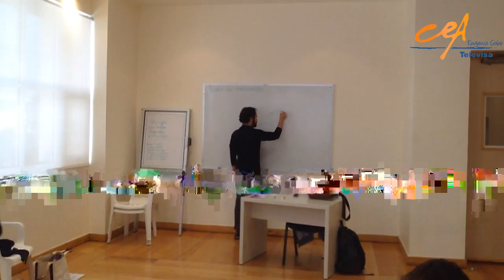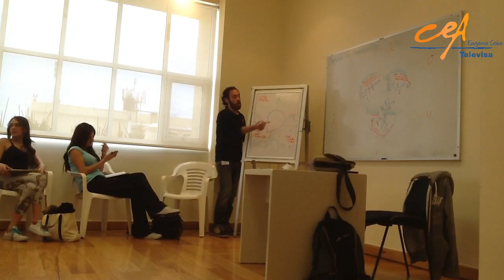Detras de Clase Expresión Verbal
La expresión verbal es fundamental para un actor.
¡Te invitamos a ver cómo ayuda!
Reportera: Tania García ‪#‎CeaTelevisa‬ ‪#‎TalentoConPasión‬